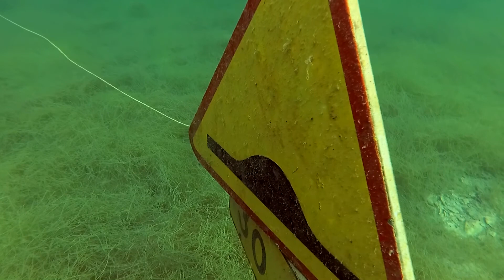Opole piast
Opis